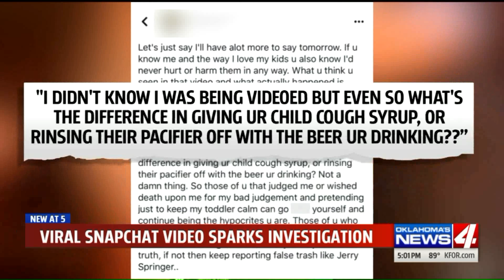Mother Seen in Viral Video Apparently Giving Child Alcohol Says That's Not the Case at All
Oklahoma deputies are investigating after a Snapchat video surfaced over that weekend that appeared to show a woman giving alcohol to a child.